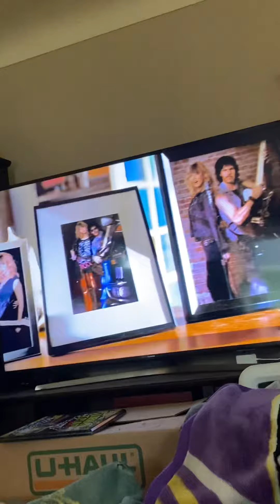Watching Hotel For Dogs during my favorite part of it when Carl and Lowis sing who who who who￼